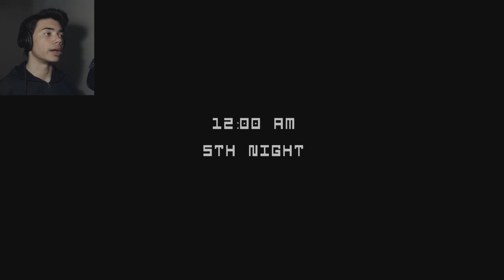FREE SOULS! GOOD ENDING - Five Nights at Freddy's 3 - #3 - Night 4 &5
Five Nights at Freddy's RETURNS ONCE AGAIN! And this time... It's not playing any games...